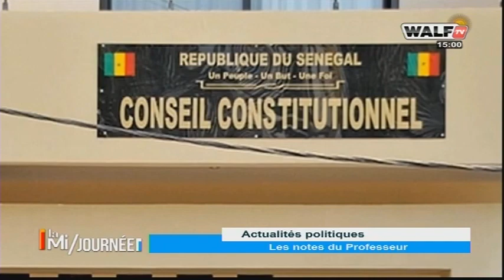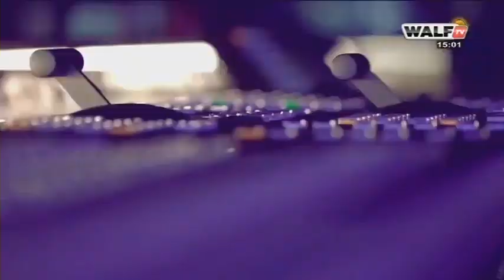La Mi-Journée avec le Pr. Amsatou Sow Sidibé (C.A.R Lenen) du 9-nov.-20 sur WalfTV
Votre édition de la Mi-Journée en wolof du lundi 9 novembre 2020 sur Walfadjri